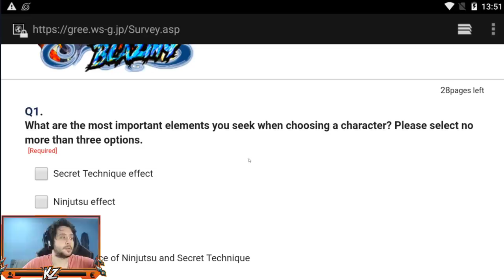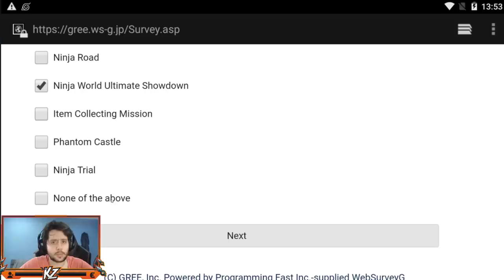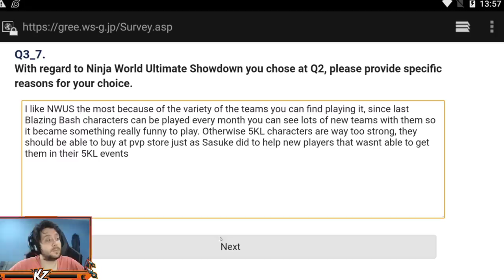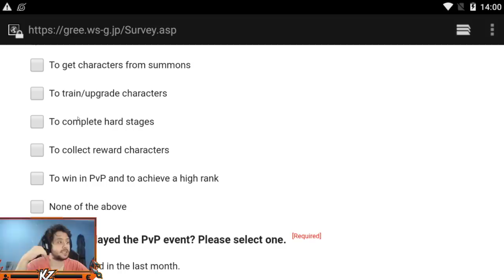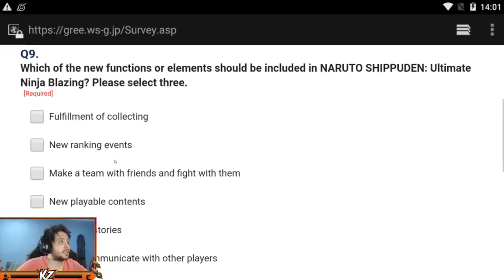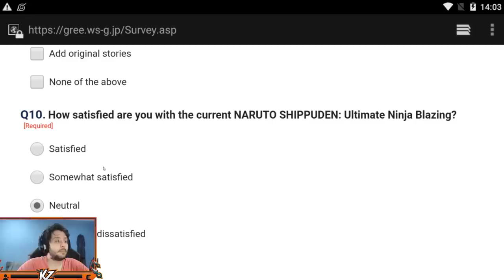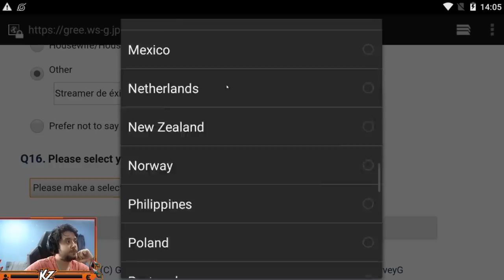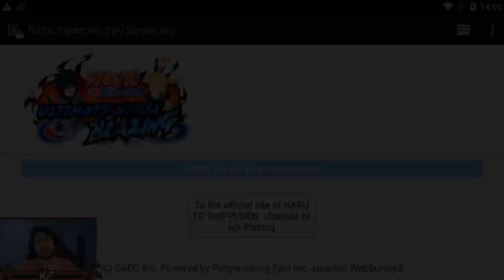QUÉ QUEREMOS QUE LLEGUE A NARUTO BLAZING!? | ENCUESTA USUARIOS